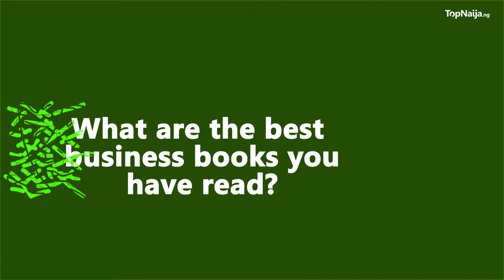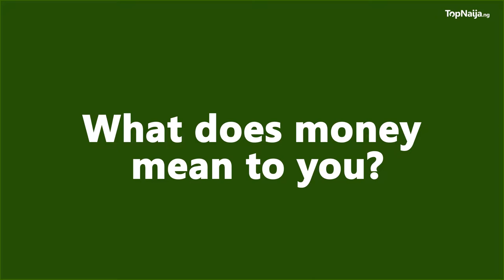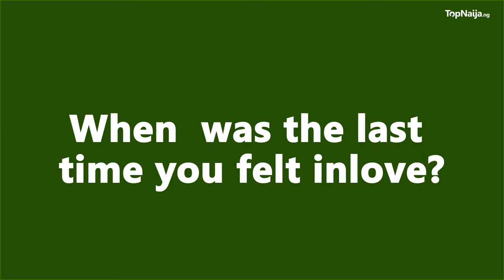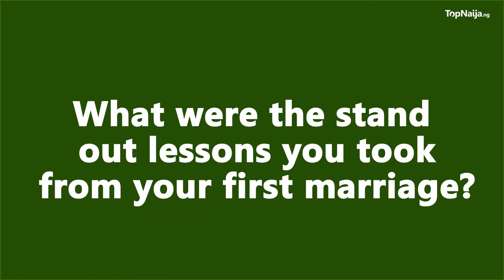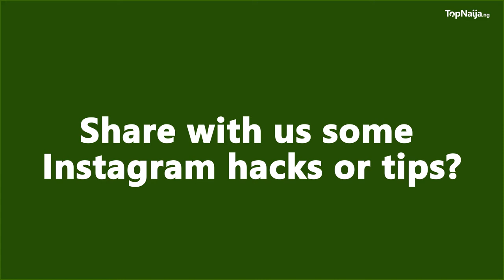HOW TO MAKE MILLIONS FROM WEBINARS FAST AND EASY 3 - TriciaBiz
Talk about making lemonade out of lemons, that is TriciaBiz. This woman is slowing building her childhood empire and there are lots of lessons to learn from the process. Tricia Ikponmwonba was born into a well to do family but watched her father lose his money. It was at this point she began to discover unique traits and capabilities that she possessed, one of which is resilience. The young Tricia did not let the absence of funds which were once abundant stop her. She devised methods to fend for herself and crafted new paths around problems that reared their heads. Another trait, right there is innovation.

Right from her first job, these childhood traits began to play out helping to chart the upward slope of Tricia’s career path. Tricia Ikpowonba rose through the ranks from being a relationship manager to being a senior account manager. Her skills took her to a multinational as the senior brand manager. Tricia finally left the corporate world after attaining the position of marketing manager in 2017.

After leaving the corporate world this phenomenal goal-getter birthed the small business owner now celebrate, the TriciaBiz brand. 2017 was not all rosy as the business started from a desperate need to leave the country after the crash of her marriage.TriciaBiz sat with the TopNaija team to tell her story of business which features heartbreak, courage and a great need to solve problems.